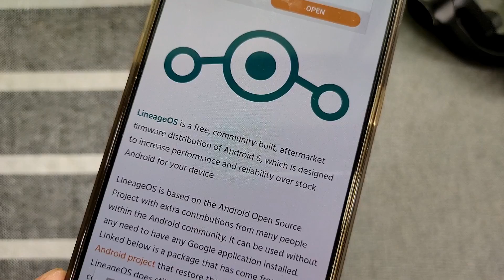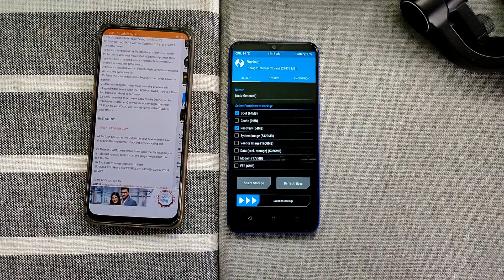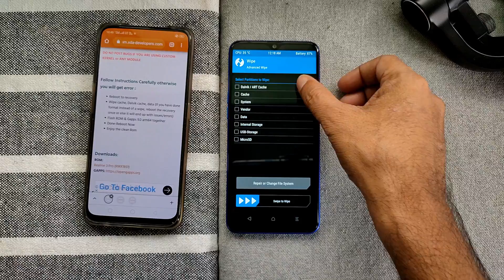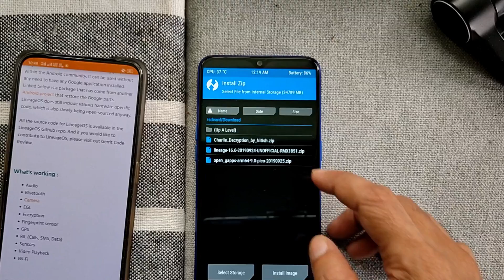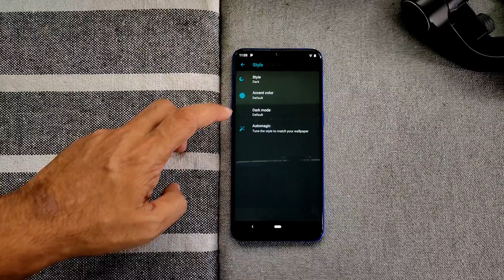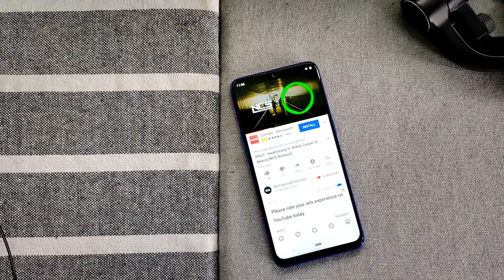LineageOS 16.0 for Realme 3 Pro | Fingerprint | Volte | Bluetooth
Guys agar ek solid hardware ke saath clean software experience chaiye to apne Realme 3 Pro me LineageOS 16 try karo.

Credit: karthick mostwanted

Welcome to i4UNBOX formerly known as "Digitally Yourz In Hindi" - We brings you quality tech videos, tips & tricks, amazing android apps and unboxing videos regularly.